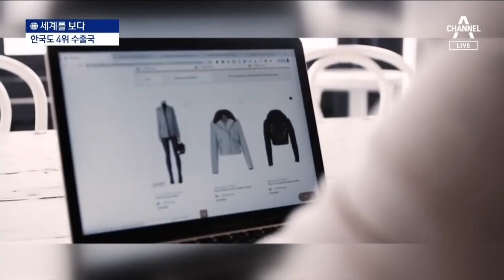[세계를 보다]썩는데 200년…개도국 뒤덮은 헌 옷 쓰레기 | 뉴스A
[세계를 보다]썩는데 200년…개도국 뒤덮은 헌 옷 쓰레기

요새 옷 아껴 입는 사람 많이 줄었죠. 그만큼 유행따라 확학 바뀌는 패스트패션이 대세가 됐기 때문입니다. 우리가 입다 버린 그 많은 옷, 다 어디로 갔을까, 세계를 가다 권갑구 기자가 보여드립니다.

〈평일〉
08시 50분 김진의 돌직구 쇼
12시 00분 뉴스A 라이브
17시 20분 뉴스TOP10
19시 00분 뉴스A

〈주말〉
12시 10분 토요랭킹쇼·뉴스A 라이브
19시 00분 뉴스A

〈평일〉
08시 00분 라디오쇼 정치시그널 (유튜브 라이브)
08시 50분 김진의 돌직구 쇼
10시 20분 김진의 더라방 (유튜브 라이브)
12시 00분 뉴스A 라이브
15시 50분 강력한 4팀
17시 20분 뉴스TOP10
19시 00분 뉴스A

〈주말〉
12시 00분 토요랭킹쇼·뉴스A 라이브
17시 40분 뉴스TOP10
19시 00분 뉴스A